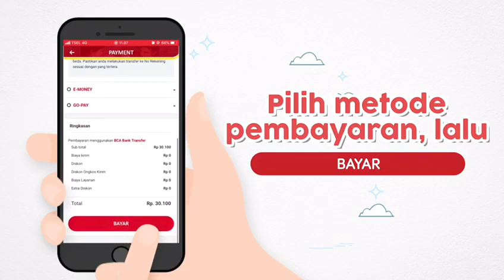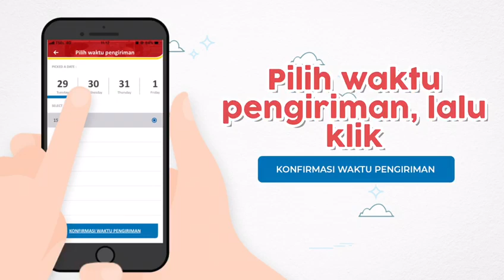Tutorial Belanja Menggunakan Aplikasi Alfagift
Cara belanja menggunakan Aplikasi Alfagift